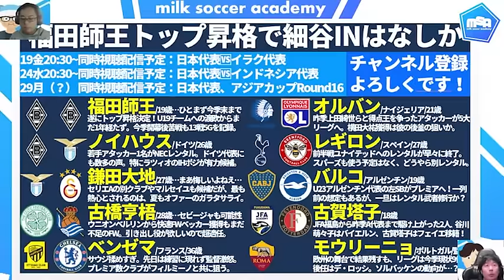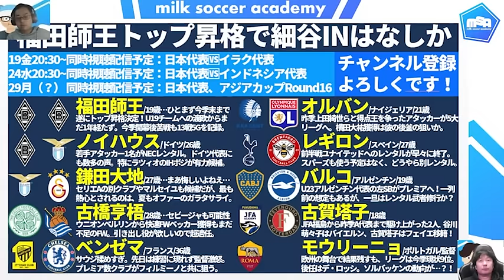【福田師王のトップ昇格と古橋亨梧のソシエダ移籍可能性】ガラタサライ鎌田大地移籍とモウリーニョローマ監督解任でどうなるソルバッケン？！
「佐藤の追記　17水21時更新」
古橋亨梧選手どうやら国内外のメディア含めて、どうやら一杯食わされましたねえ…
メディアだけで判断するわけではないけど、僕の情報源も食わされてましたね…
申し訳ない！

とはいえ、ベッカー獲得でもまだ一人不足するソシエダだから、
誰を取りに行くのかは注目ですね＊

ノーミルク佐藤、浦レポさんで記事を書かせていただくことになりました✨
初回は7000字超、2023チームデータ＆選手スタッツ・戦術・編成台所事情側面から「ヘグモ式」の浸透度・2024の優勝可能性について言及させていただきました＊

0114日曜：日本代表🆚ベトナム、同時視聴！
　※その代わり、15月のマンデーライブをお休みします！
0119金曜：イラク戦同時視聴
0122月曜：マンデーライブ新体制発表
0124水曜：インドネシア戦同時視聴
0129月曜：アジアカップベスト16同時視聴予定
0203土曜：アジアカップベスト08同時視聴予定
0205月曜：キャンプからみる今季のスタメン①※休止の予定あり
0207水曜：アジアカップセミファイナル同時視聴予定
0212月曜：0時～アジアカップファイナル同時視聴予定（その場合夜はお休み）
0219月曜：Jリーグ開幕特集
0226月曜：開幕レビュー